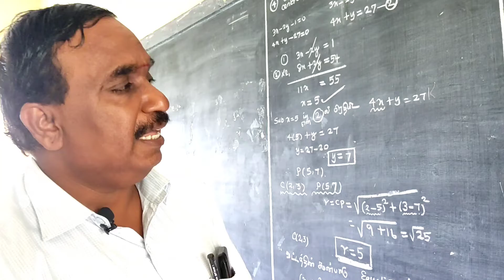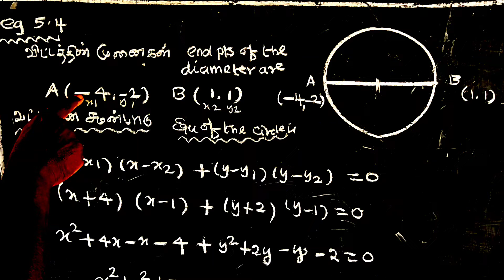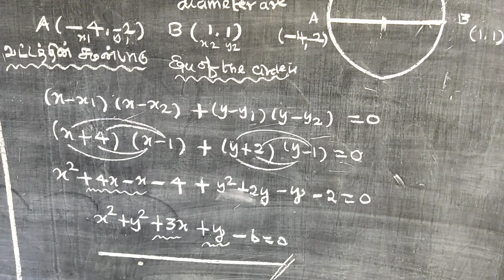CLASS 12 | CHAPTER - 5 | EXAMPLE - 5.4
CLASS 12

INTRODUCTION
TNSCERT SYLLABUS